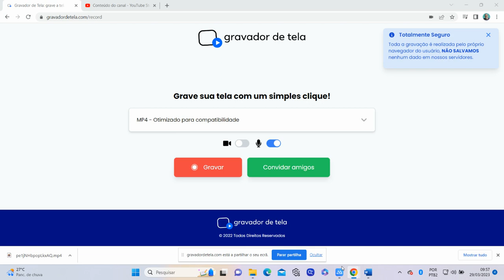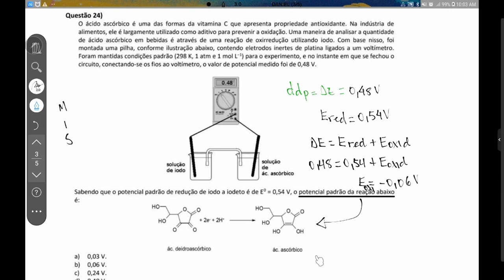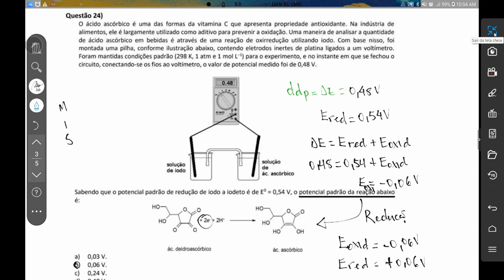QUÍMICA - UFPR -2017 VITAMINA C ANTIOXIDANTE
UFPR -2017 VITAMINA C  ANTIOXIDANTE